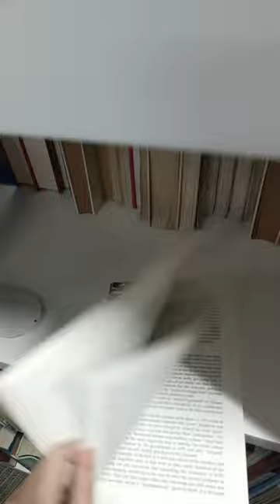A day of a Fulbrighter | Fulbright University Vietnam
a short video of a day in my university on a rainy day 🌧🌧